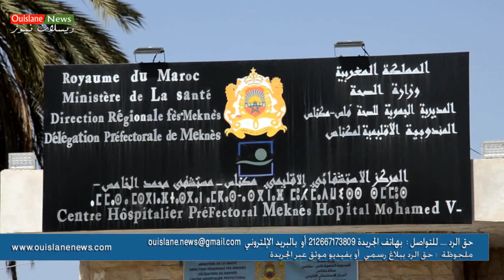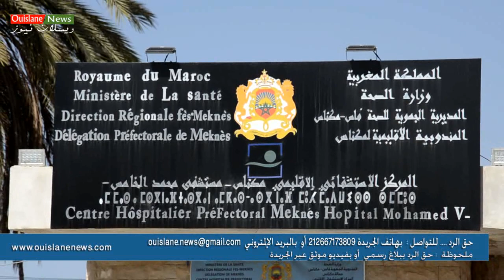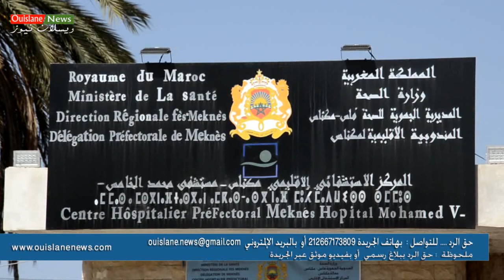(ويسلان نيوز)أولياء التلاميذ يستنكرون الطريقة التي دبرت بها مباراة الطب في غياب النزاهة والشفافية